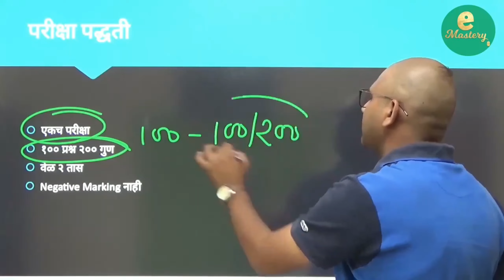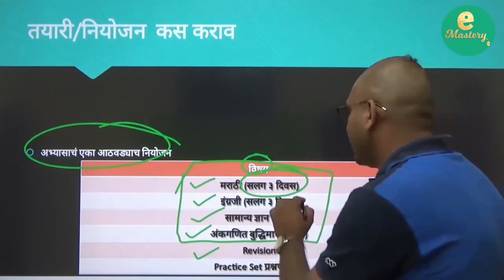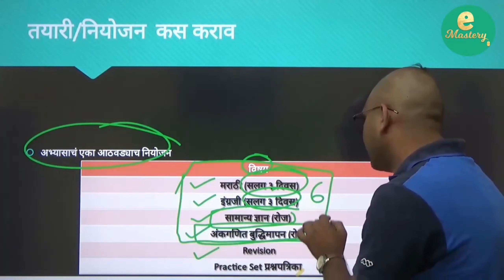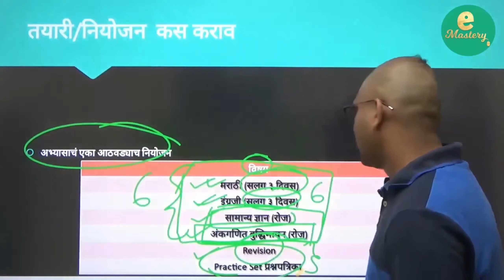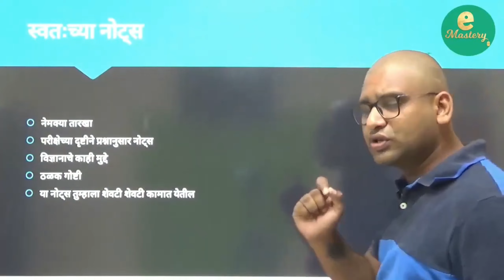तलाठी परीक्षा पद्धती | Exam Pattern | तलाठी परीक्षेची तयारी कशी करावी.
*आधिक माहिती साठी संपर्क करा.*

Emastery has been launched with the sole aim of reaching to the students with the least means but wants to compete with the world.
Emastery’s main purpose is to provide an opportunity to everyone to contribute for a BETTER TOMORROW.